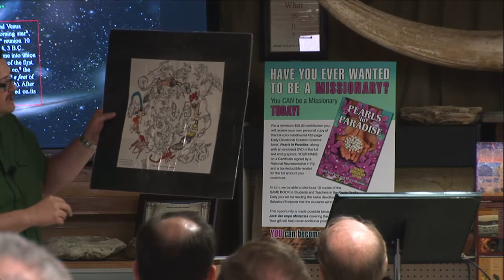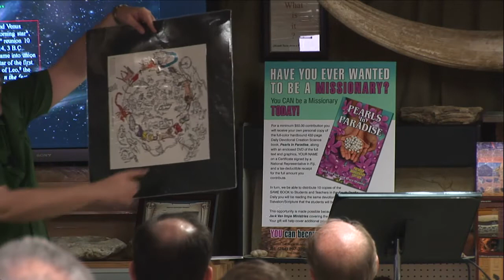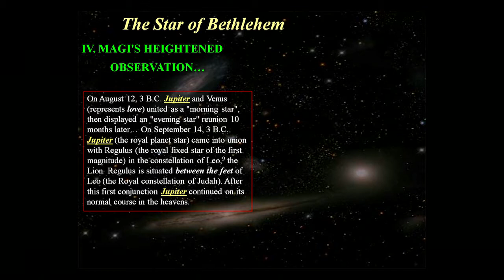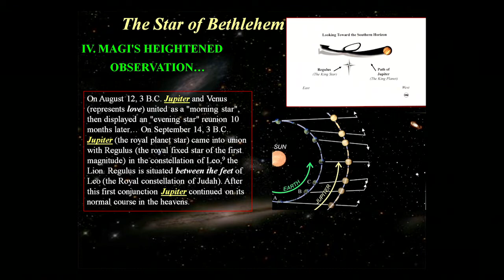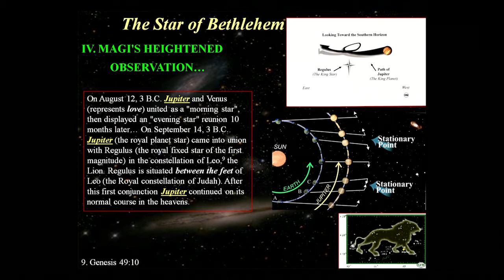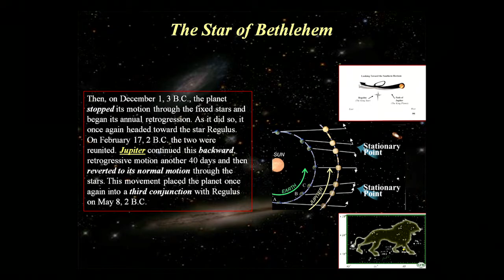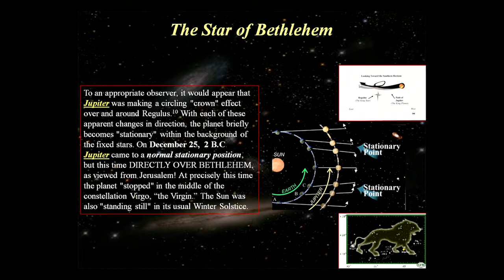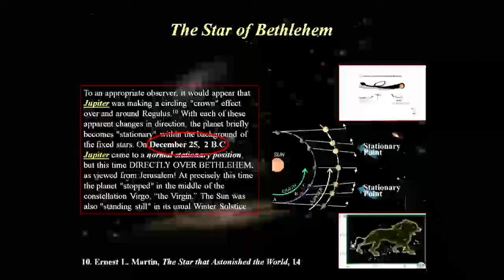Jupiter Went Backwards?